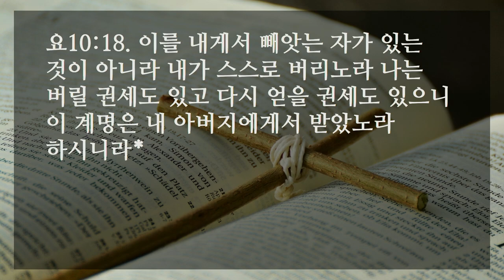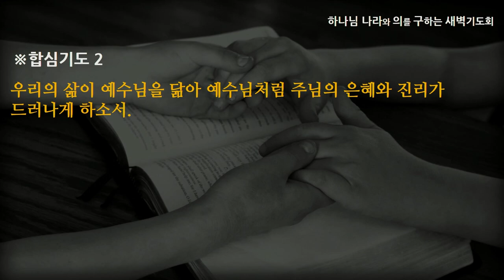[선한목자교회] 새벽기도 2023년 09월 08일 | 예수님처럼 선교하라 - 강성은 목사 [요한복음 10:11-18]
예수님처럼 선교하라 - 강성은 목사 [요한복음 10:11-18]